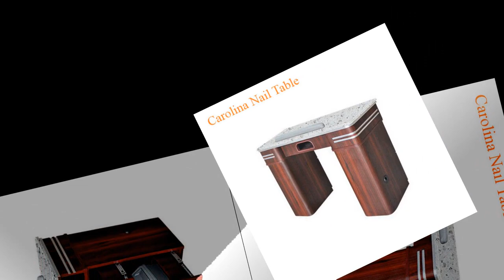Bàn Làm Nail Carolina - Nội Thất Carolina | Salondepot.com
Bàn Nail Carolina là một dòng nội thất dành cho tiệm nail được làm từ gỗ veneer cao cấp kết hợp mặt bàn đá cẩm thạch màu xám hoa văn tạo nên phong cách sang trọng cho salon của bạn.

Gỗ veneer.
Mặt bàn đá cẩm thạch
Nhiều ngăn lưu trữ
Đệm lót tay
Đèn UV hơ tay